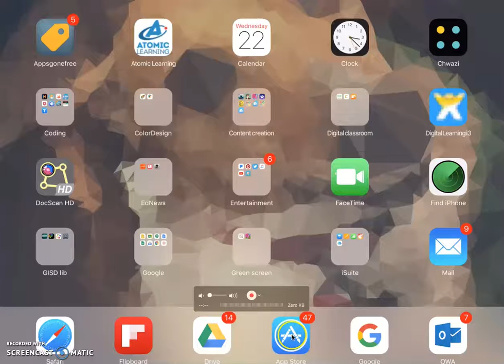Teachers' Favorites in Apple's Education Collections